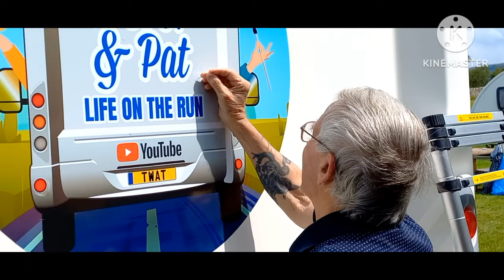WE BOUGHT THESE IN 1970.